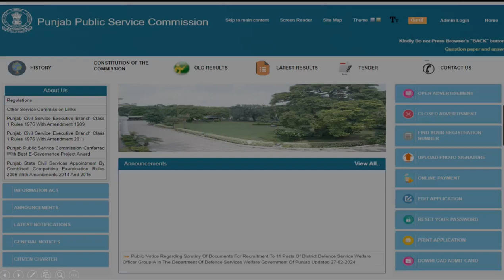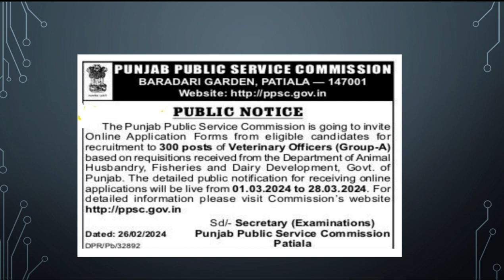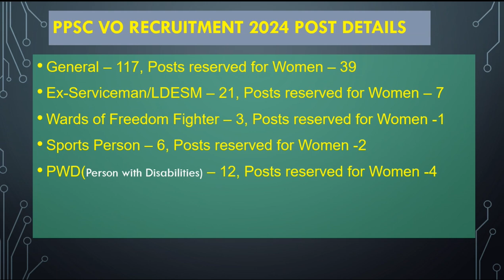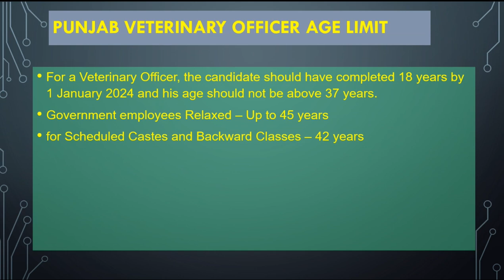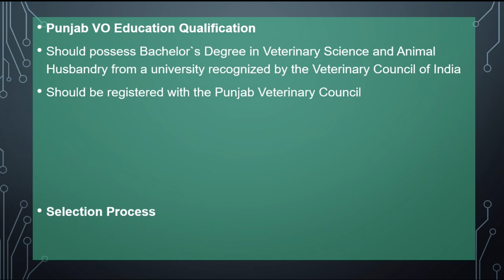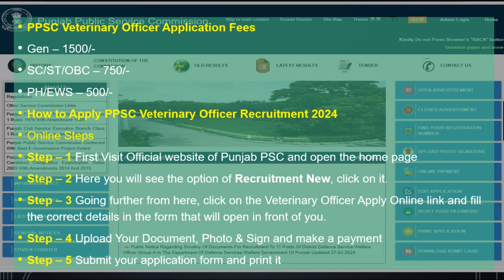PPSC Punjab notification 2024 | ppsc veterinary officer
* Content *
Punjab Public Service Commission was established under Article 315 of the Constitution to conduct recruitment for Group A and Group B level candidates.
Now today, on March 1, 2024, a notification has been issued for the posts of Veterinary Officer and online applications have been invited. The distribution of posts has been category wise.
The maximum number of posts are in the general category in which there are a total of 117 posts and 39 posts have been reserved for women. After that there are 30 posts for schedule cast and out of that 10 posts are reserved for women.

government jobs for veterinary students
government jobs adda
sarkari naukri
sarkari naukri status
sarkari job punjab

More videos on our channel Regarding

Chapters
00:00 what is PPSC
01:26 Job notification
02:26 vacancies
03:07 Age limit for job
03:57 education qualifications
04:17 selection procedure
04:45 Fees and Online apply